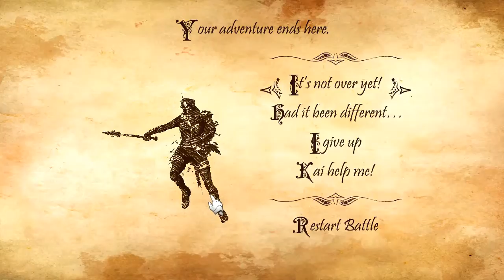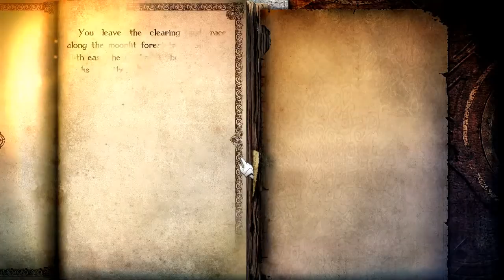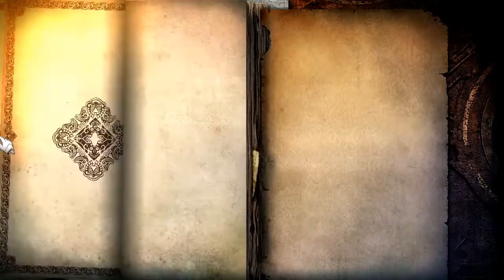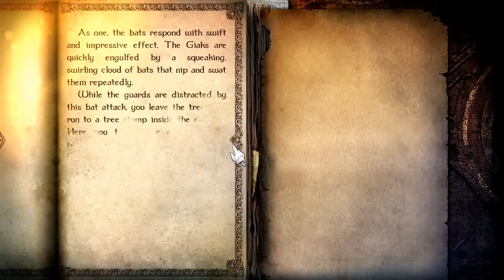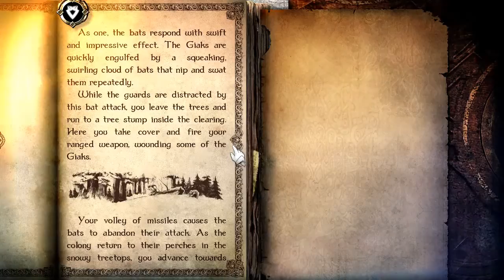Joe Dever's Lonewolf (episode 6)